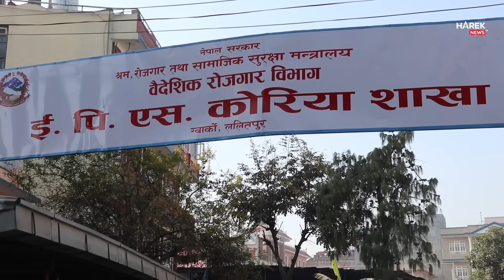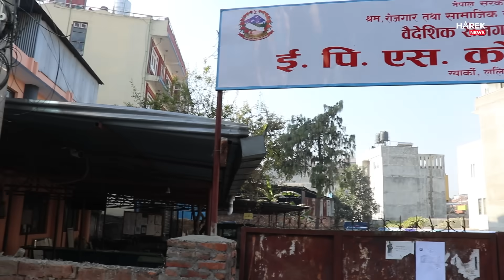कोरिया जाने २ युवा अस्ताएकै स्थलमा फेरि युवाको लाईन,जुत्ता चप्पल बाटैभरी,प्रत्यक्षदर्शीले यस्तो देखे